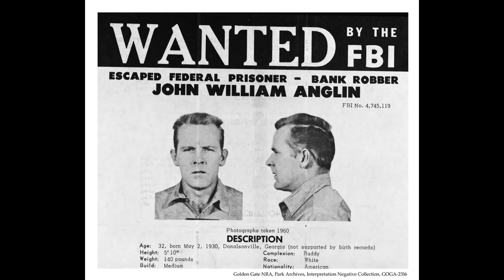ESCAPE FROM ALCATRAZ PRISON EXPLAINED - How 3 men escaped the "unescapable" prison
The Alcatraz Prison Escape of June 1962 was an escape attempt by three inmates of the Alcatraz Federal Penitentiary in San Francisco, California. The inmates, Frank Morris, John Anglin, and Clarence Anglin, used improvised tools to carve their way out of their cells and used a makeshift raft to traverse the San Francisco Bay in an attempt to reach the mainland.

Though they were never seen again, it is presumed that the trio perished in the attempt. The incident has become the subject of much speculation, with some believing that the men were successful in their escape. In this video I discuss how the men initiated the plan for and carried out the escape.